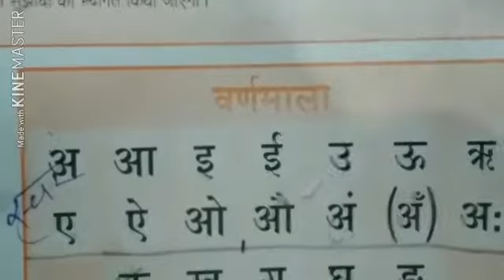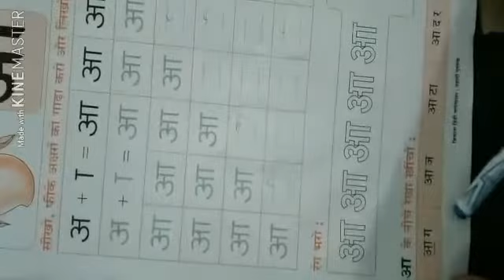STD-1 Hindi Swar